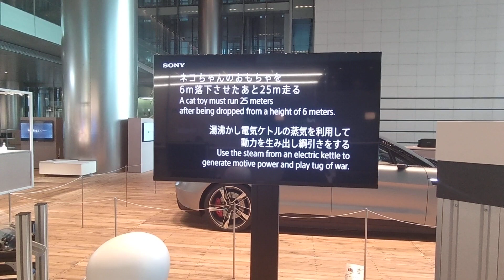2023年1月25日